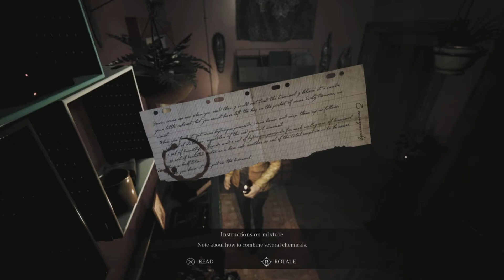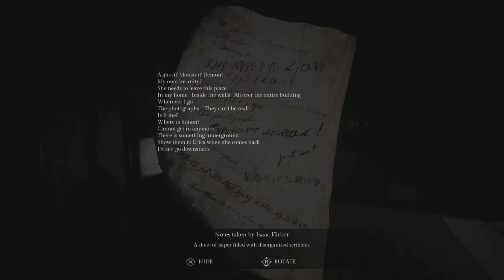Song of Horror [Shop] #4